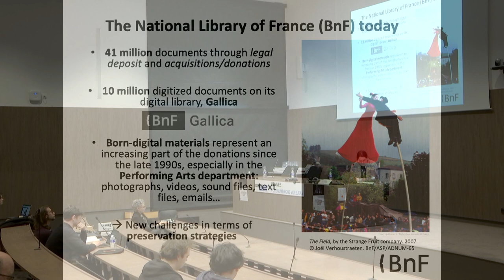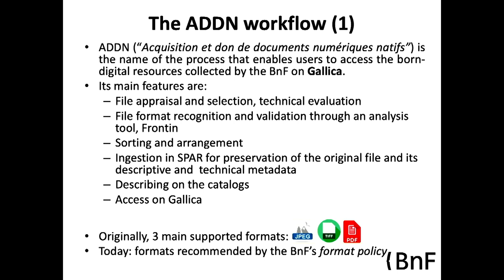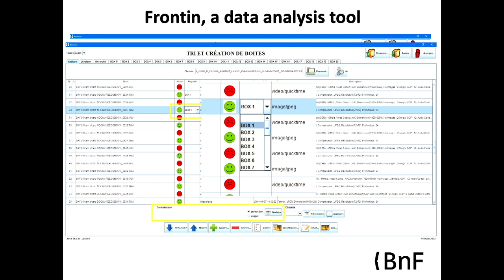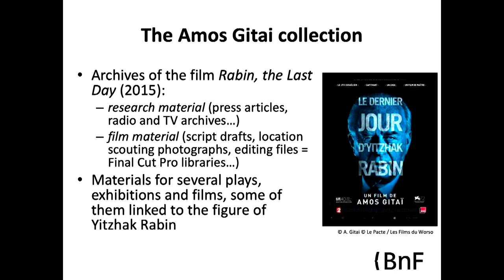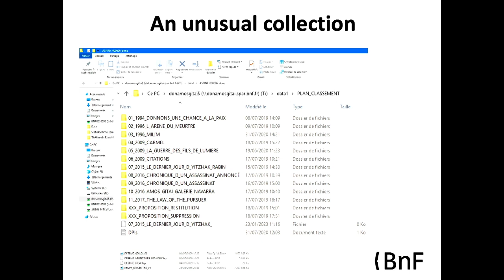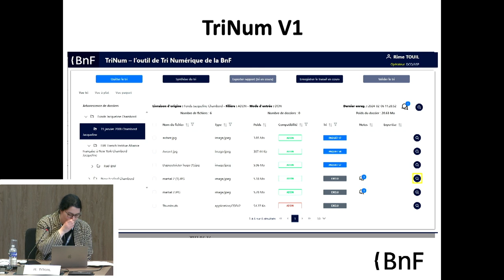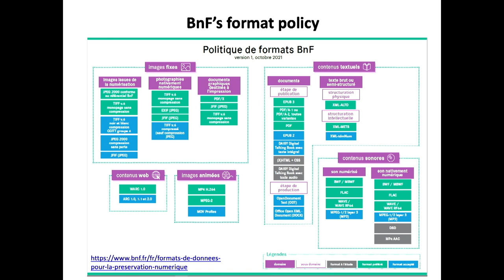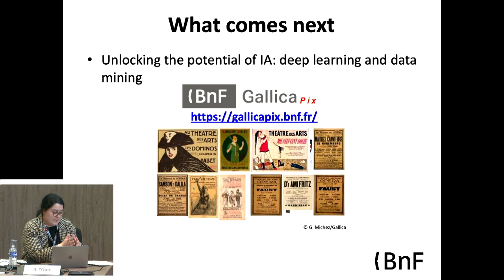Rime Touil ¬ Curating Born-Digital Archives at the National Library of France:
DAY 3 - In 2018, the Performing Arts Department of the National Library of France received an exceptional donation from director Amos Gitaï comprising his entire physical and digital archives surrounding his film Rabin, The Last Day (2015). Representing almost 19 TB of data including text files, photographs, sound files, web pages and most of all, videos, covering all stages of the film's creation from the script writing to its final editing, this collection poses unprecedented scientific and technical challenges. The massive number of documents and the wide variety of formats they represent, as well as the skills required to handle them, raised the question of the processes to use to identify these archives, to make them available to the public and, ultimately, to preserve them on the long term, bringing into light the tension that can exist between preservation requirements and the need for easily accessible archives. To accommodate this kind of complex digital collection, the BnF reflected on new tools specifically designed for born-digital archives, one of them being an application dedicated to the curating of born-digital archives, called TriNum. Conceived to enable the classifying, the annotation and the creation of preservation units, as well as to manage and trace the transformations carried out on these documents prior to their preservation, this interface keeps evolving to meet the challenges raised by the numerous born-digital collections received by the BnF these past few years. This lecture intends to present the state of the art on digital curating at the BnF while displaying the methodology, solutions and strategies implemented during the processing of the Amos Gitai collection.